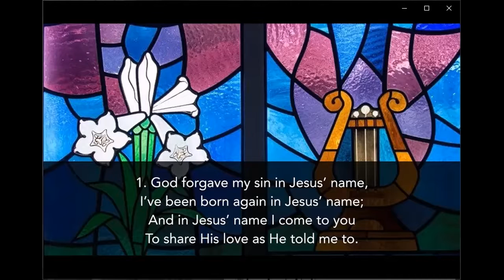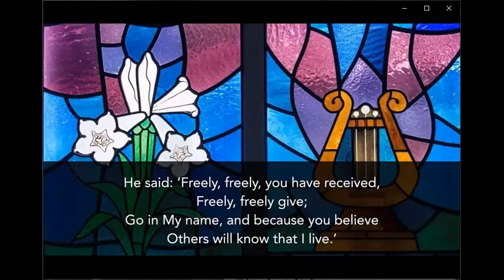2020-05-10 Mother's Day